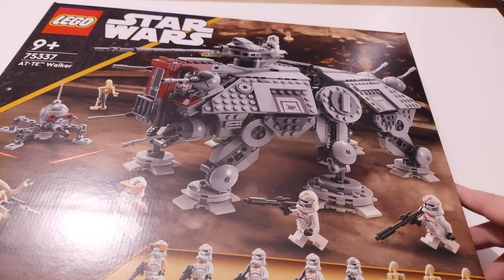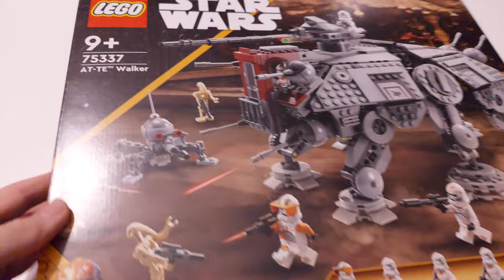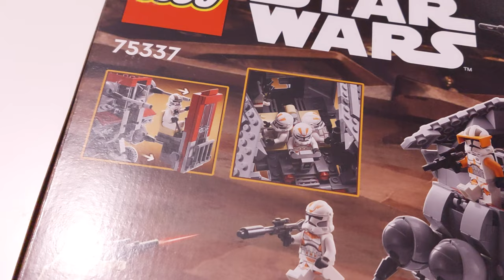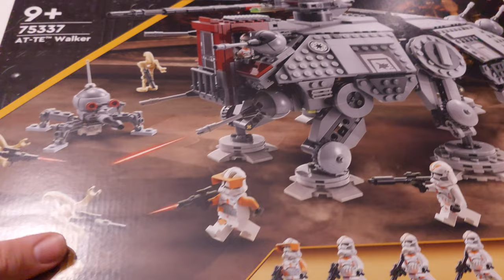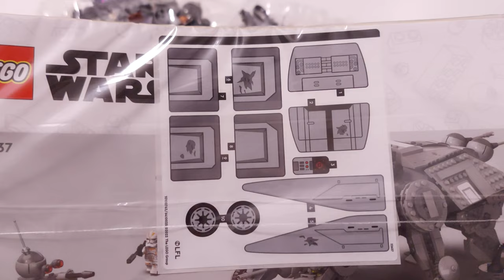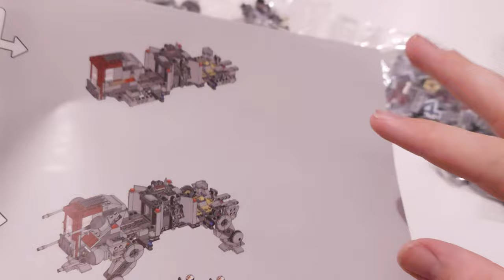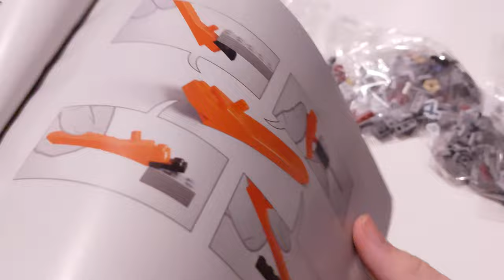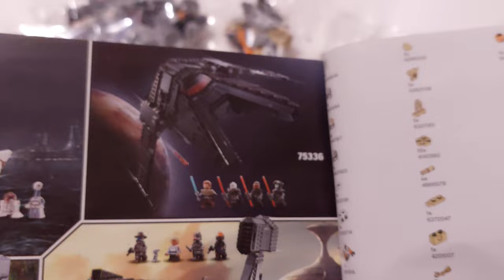🥳Wir haben EWIG darauf GEWARTET: Unboxing LEGO® AT-TE Walker (75337).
Hi, in diesem Video packen wir den neuen LEGO® STAR WARS AT-TE Walker (2022) aus und beleuchten den Lieferumfang ein wenig, ein Review zu Set 75337 wird selbstverständlich folgen, aber erst nachdem der Bauspaß abgeschlossen ist.